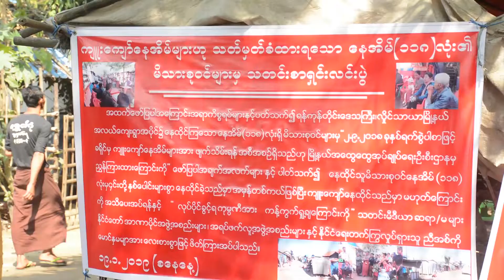က်ဴးေက်ာ္အိမ္မ်ားကို ဖ်က္သိမ္းရာတြင္ ႀကိဳတင္အေၾကာင္းၾကားေပးရန္ အေနာ္ရထာအ၀ိုင္းေနသူမ်ား ဆႏၵ႐ွိ